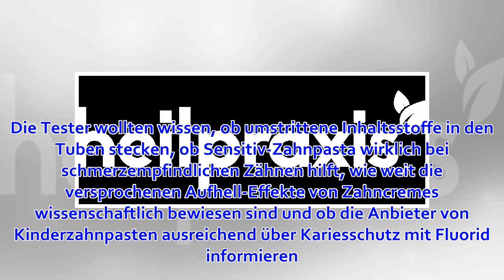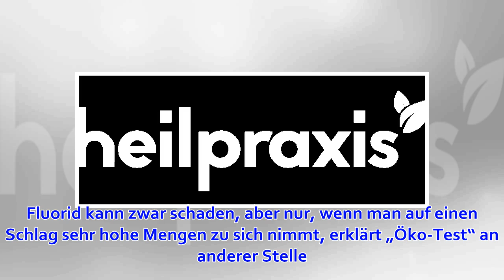Öko-Tester: Fast jede zweite Zahnpasta durchgefallen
Das Verbrauchermagazin „Öko-Test“ hat 400 Zahnpasten getestet. Fast jedes zweite Produkt fällt durch. Den Zahncremes fehlt oft ein wirksamer Fluorid-Schutz vor Karies. Zudem sind in manchen Tuben umstrittene Inhaltsstoffe zu finden. Zähneputzen schützt vor...